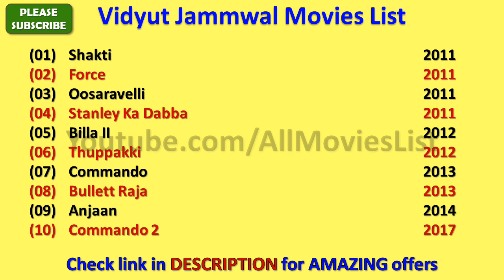Vidyut Jammwal Movies List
I wish, I could upload all Vidyut Jammwal Movies, but however there is an option to watch Vidyut Jammwal full movies by visiting the relevant channels here in Youtube.

When we talk about Vidyut Jammwal all movies list that means it also includes Vidyut Jammwal hit movies or best or super flop films names as well.

Vidyut Jammwal Film list is not complete without mentioning Vidyut Jammwal old movies which were both, blockbusters and super failure as well.

He is one such actor that gave us all kind of performance in his film career and now as a result, we have beautiful Vidyut Jammwal comedy, action, romantic movies list.

Hope you like AllMoviesList effort of making this video of movies list all full hd. For a real fan, VidyutJammwal total movies are super hit.

With this sentence we are closing this description of list of Vidyut Jammwal movies. We hope you like AllMoviesList try.

These are the complete Vidyut Jammwal filmography for you guys.

I am really looking forward for the new movies of Vidyut Jammwal or latest movies such as - Junglee, Commando 3 and many more movies.

Vidyut Jammwal songs and his film music are always top notch and it is really impossible for me to rank Vidyut Jammwal songs in any manner.

Some of the best movies of Vidyut Jammwal are - Commando, Baadshaho, Force, Bullett Raja, Thuppakki, Billa, Anjaan, Oosaravelli, Shakti and many more movies.